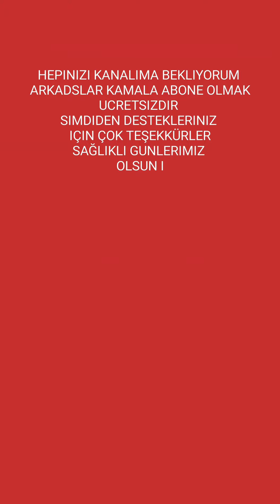Samsun da Kar Yağışı ❄ Karadeniz de Kar Devam Edecek